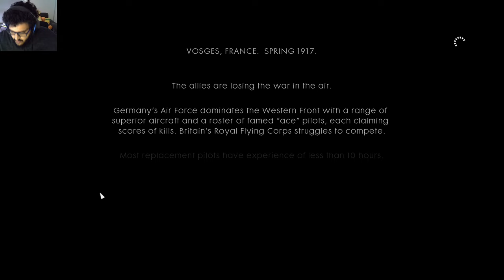Battlefield One Ep 02: Flying is not my cup of tea. shhhh we are being sneaky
trying anyway